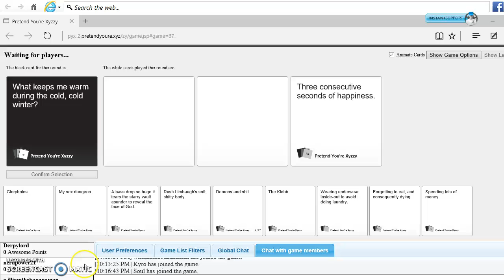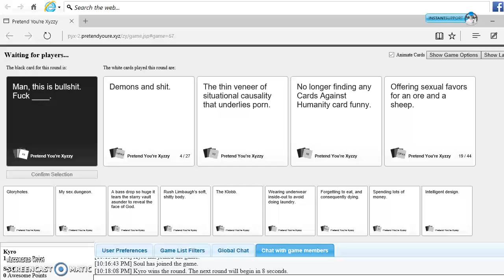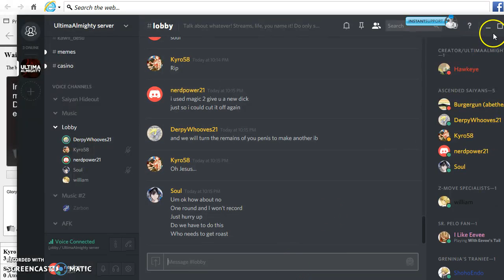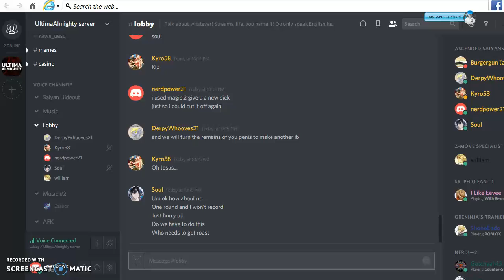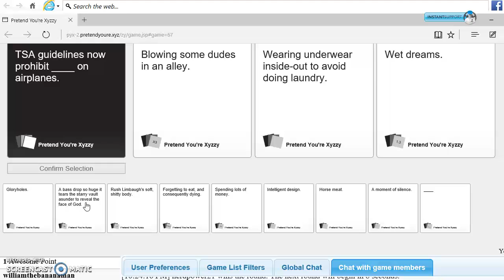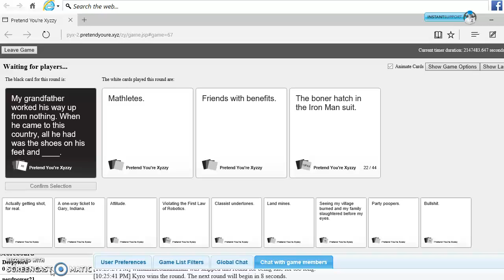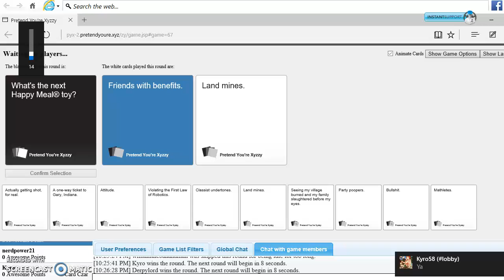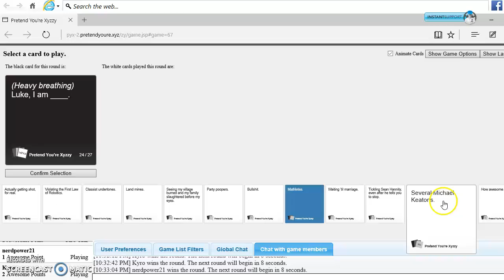CAH once more